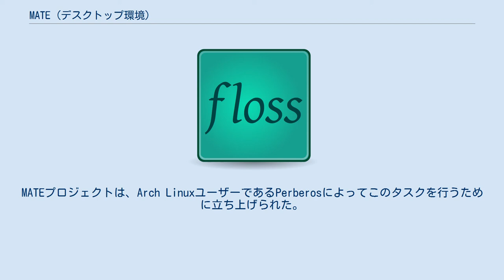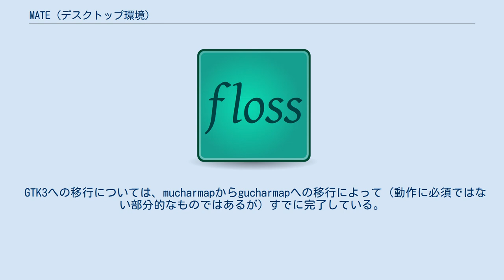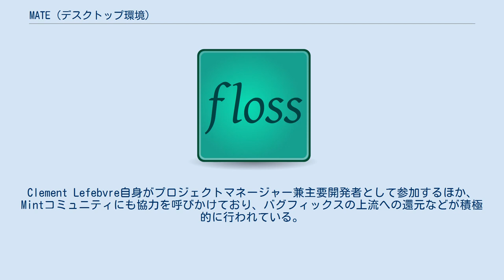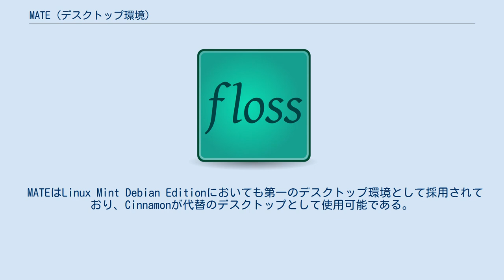MATE (デスクトップ環境)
MATE（マテ、スペイン語発音: [ˈmate]）はGNOME 2のコードからフォークされたデスクトップ環境である。
MATEという名称は、マテ茶とその原料となることで知られる南米の亜熱帯地域原産の植物イェルバ・マテに由来する。
リネームはGNOME 3のコンポーネントとの競合を防ぐために行われた。
 従来のデスクトップメタファーをGNOME Shellによる新しいインターフェースで置き換えたGNOME 3はLinuxコミュニティの一部から批判を受けた。
一部のユーザーは新しいGNOMEを受け入れることを拒否し、GNOME 2の開発を継続する者を求めた。
MATEプロジェクトは、Arch LinuxユーザーであるPerberosによってこのタスクを行うために立ち上げられた。
 いくつかのGNOMEアプリケーションはフォークされ、リネームされた: プロジェクト黎明期のMATEはGNOME 2.32関連パッケージのソースコードをスクリプトによって機械的にリネームし、それによって生じる動作の不具合を手作業で修正するという単純で強引なものだった。
この手法はとにかく動作するGNOME 2.Xのフォークを提供するという点ではある意味現実的ではあったが、GNOMEファウンデーションが廃止を宣言したlibgnome, libgnomeui等の旧式ライブラリに事実上依存するという問題もはらんでいた。
 現在のリードデベロッパであるStefano Karapetsasはこれらのライブラリ類をメンテナンスする気が無いどころか「無駄なフォーク」とまで言い切っており、バージョンが進むごとに順次廃止し、GNOME 3.Xが利用するのと同等の最新ライブラリに移行、もしくは単純に廃止している（下表参照）。
バージョン1.8完成段階で残るライブラリはlibmatekbd, libmateweather, mate-dialog程度となっており、UXの見た目はともかくコードベースの観点からは、MATEはすでにGNOME 2.XよりむしろGNOME 3.Xに近いとすら言えるようになっている。
 GTK3への移行については、mucharmapからgucharmapへの移行によって（動作に必須ではない部分的なものではあるが）すでに完了している。
将来的に予定されるzenityへの移行、libunique依存の排除、libgweatherへの移行などもGTK3依存が必須であり、特にlibunique依存の排除、libgweatherへの移行についてはそれぞれ主要コンポーネントであるCajaとmate-panelのGTK3への移行が必要となる。
 保守的なUXとリソース消費の少なさについては将来的にも維持するとしている。
 Linux MintプロジェクトリーダーのClement LefebvreがMATEプロジェクト創設者四人のうちの一人であるため、Linux MintとMATEの関係はきわめて密接である。
Clement Lefebvre自身がプロジェクトマネージャー兼主要開発者として参加するほか、Mintコミュニティにも協力を呼びかけており、バグフィックスの上流への還元などが積極的に行われている。
ただし、両者はあくまでも個々に独立したプロジェクトである。
 MATE V1.2は2012年4月16日にリリースされた。
 Linux Mintのバージョン12 "Lisa"に搭載されている標準のデスクトップ環境の一つとなっている。
また、Ubuntuでも2015年4月23日に公開された15.04世代より、MATEを採用したUbuntu MATEが公式なフレーバー（派生ディストリビューション）となった。
MATEのパッケージはArch Linux、Debian、FedoraやSabayon Linuxでも入手可能である。
 MATEはLinux Mint Debian Editionにおいても第一のデスクトップ環境として採用されており、Cinnamonが代替のデスクトップとして使用可能である。